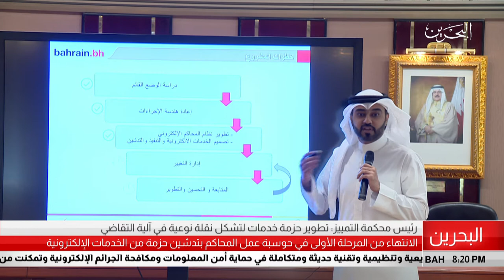البحرين مركز الأخبار : الانتهاء من المرحلة الأولى في حوسبة عمل المحاكم وتطوير الخدمات 14-05-2018